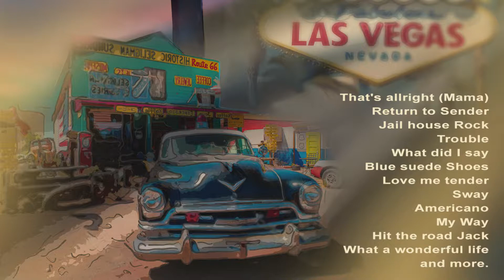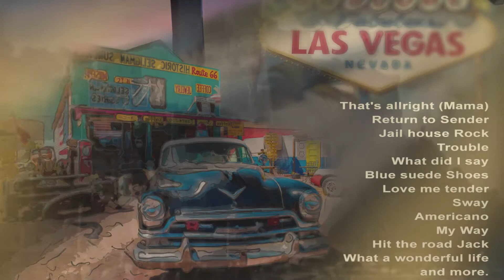Rock n Soda Club - Concerto anni '50 - Tributo Elvis - Dean Martin - Ray Charles - Frank Sinatra ...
Una serata vintage anni ‘50 con uno dei migliori chitarristi Rock.
Clemens ha cantato e suonato con le grandi leggende della musica, come Ray Charles, Joe Cocker e tanti altri.

Ecco il nuovo programma
del musicista Clemens Maria Haas.

"Rock'n Soda Club"

Clemens è conosciuto da tanti anni nel Showbiz ed e famoso per i suoi evergreen in Germania. E uno dei migliori chitarristi d’ Europa e suona la chitarra classica ma soprattutto la sua GIBSON LES PAUL vintage originale del 1966.

Clemens si esibisce come cantautore con i suoi brani, ma crea anche programmi con canzoni di famosi colleghi. Per quest’ estate ha preparato un tributo alle grandi Star di Hollywood e Las Vegas degli anni 50: Dean Martin, Frank Sinatra, Elvis, Ray Charles ed altri. Un viaggio nel tempo del Rock'n'Roll e della dolce vita. Vacanze, amore e ritmo.

Tutto DAL VIVO!

Let’s have a party tonight!

 CONCERTI -  FESTIVAL - EVENTI - SPECIALS -MATRIMONI

PROGRAMMA

My Way
something stupid
These Boots are made for walking

That's allright (Mama)
Jail house Rock
Trouble
What did I say
Heartbreak Hotel
If I can Dream

That's Amore
Sway
Mambo Italiano
meglio sta sera che domani o no

Americano
Summer Wine
Hit the road Jack
Bei mir bist Du schön
What a wonderful life
Parla piu piano
I love Paris